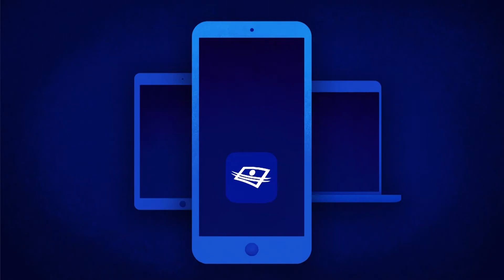Les chemins de travers | Bande-annonce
Les chemins de travers propose 12 histoires éclectiques de personnes qui ont décidé de revoir leur mode de vie, que ce soit par leur travail, par leur rapport à la nature ou par leur engagement social. Des personnes qui se sont parfois placées dans des positions inconfortables pour sortir du cadre et le repenser, avec la conviction que leur vie - et leurs communautés - s'en porteraient mieux.

SUIVEZ-NOUS!